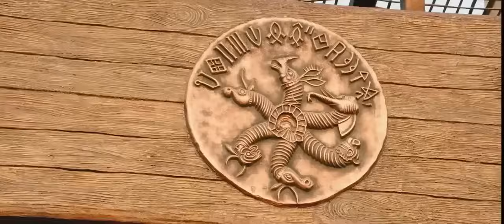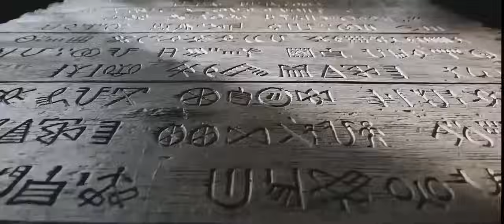🎥Mohenjodaro full movie / Hrithik Roshan, Pooja Hegde full movie 🎥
Mohenjo Daro
CBFC: U/A 2016 ‧ 2h 35m#

Sarman, a poor farmer, arrives in Mohenjo Daro, a city ruled by the tyrant Maham. He learns about the history that his family shares with Maham and devises a plan to take revenge on him.

Director: Ashutosh Gowariker

Producers: Siddharth Roy Kapur, Sunita Gowariker

Casting director: Nalini Rathnam

Art director: Sanjay Karole

Top cast# Hrithik Roshan · Sarman ; Pooja Hegde · Chaani ; Kabir Bedi · Maham ; Arunoday Singh · Moonja ; Suhasini Mulay · Laashi.